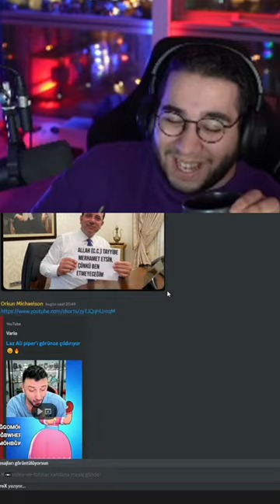Eray - Laz Ali ve Brawl Stars